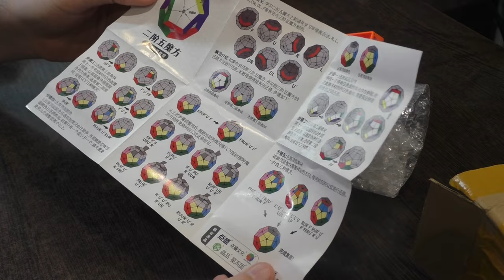Unboxing №502 Первый Магнитный Киломинкс | Diansheng Galaxy Kilominx M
Магнитный киломинкс, ожидалось, что будет лучше, но сойдет.